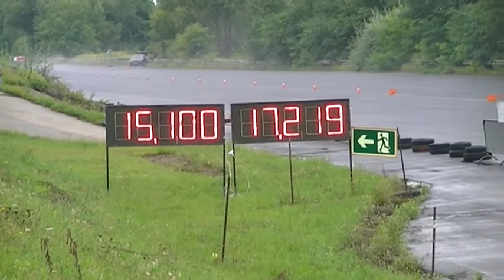Écs Rába Ring Dragrace 22. 2014.08.23.